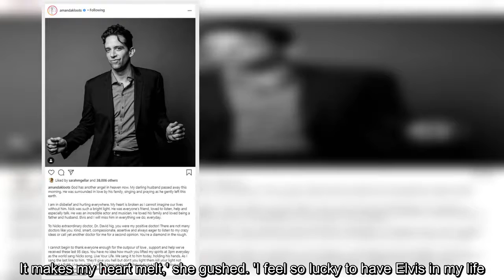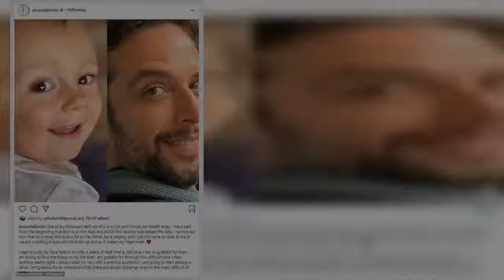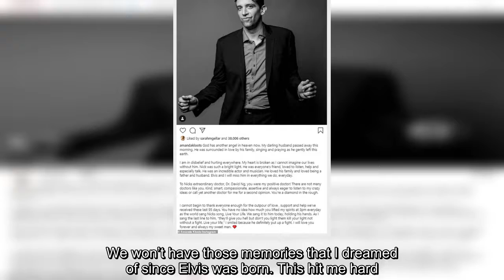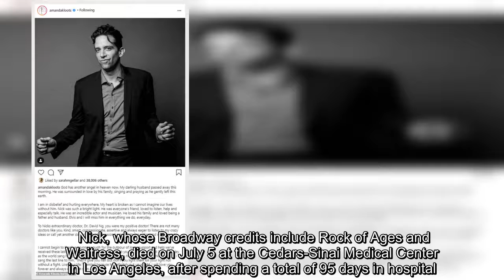✅ Amanda Kloots shares stunning side-by-side of late husband Nick Cordero and son Elvis and says th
✅  Amanda Kloots shares stunning side-by-side of late husband Nick Cordero and son Elvis and says the one-year-old is a 'piece of Nick that's still alive'